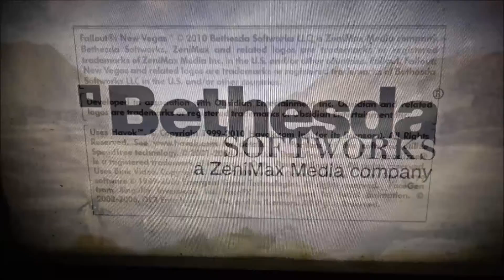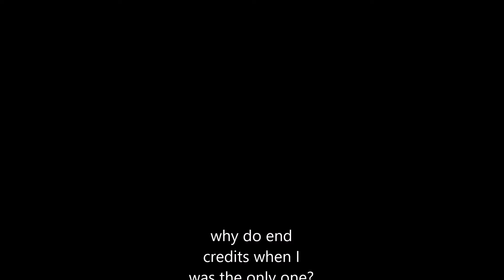Zero Ninety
my second movie I have ever made the first will never be posted due to very poor quality